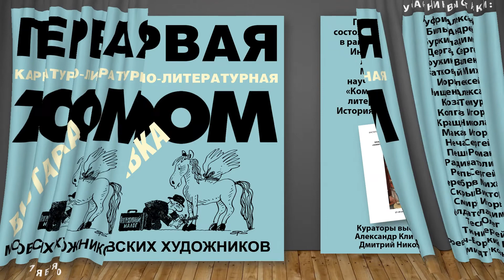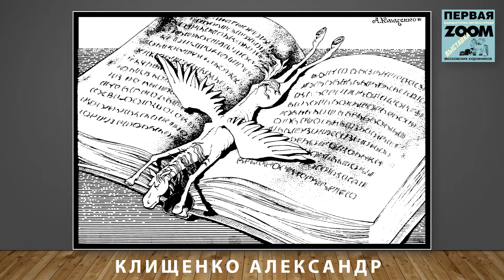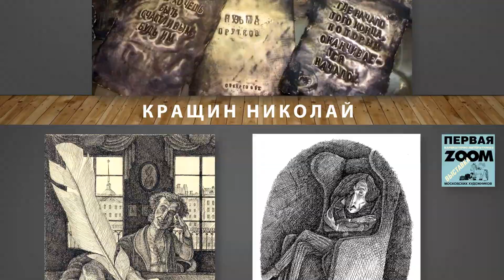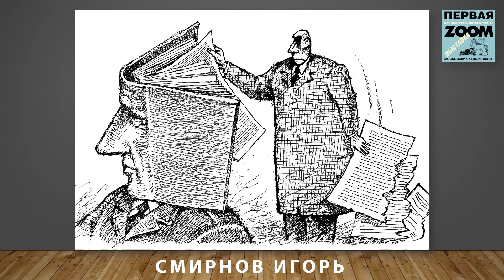Первая карикатурно-литературная ZOOM-выставка московских художников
17-19 ноября 2020 г. в рамках организованной Институтом мировой литературы РАН Международной научной конференции «Комическое в русской литературе XX-XXI вв.: История и современность» прошла «Первая карикатурно-литературная ZOOM-выставка московских художников».